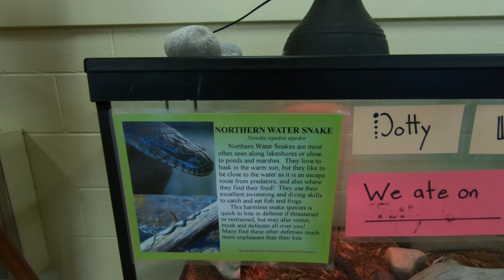Day 2 of Camping at MacGregor Provincial Park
created by GoPro Quik